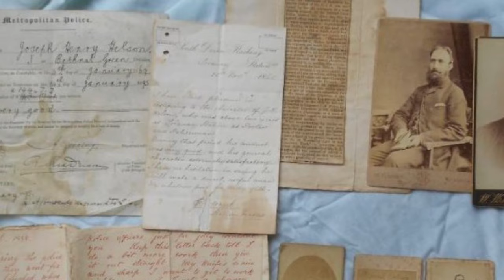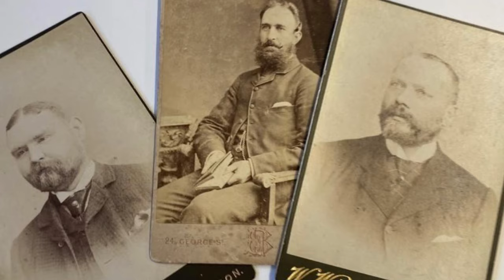Amazing never-before-seen Jack the Ripper case items revealed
Items related to the notorious Jack the Ripper case have come to light for the first time in an auction.